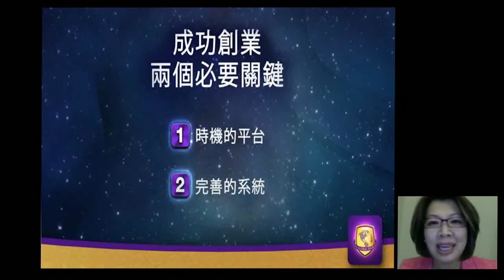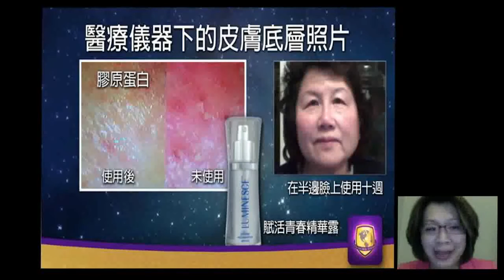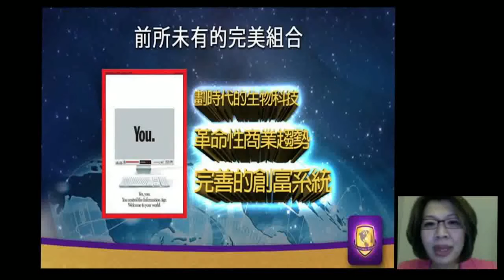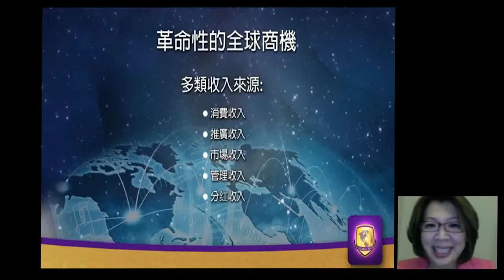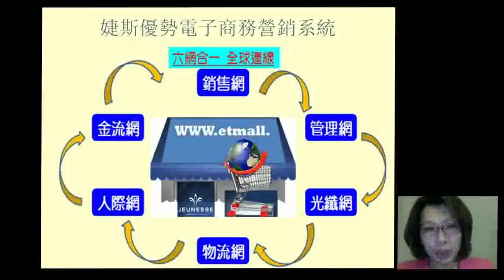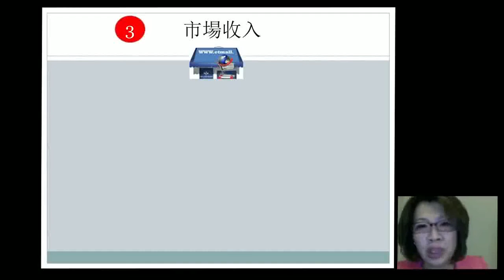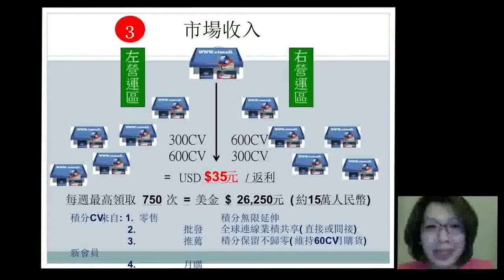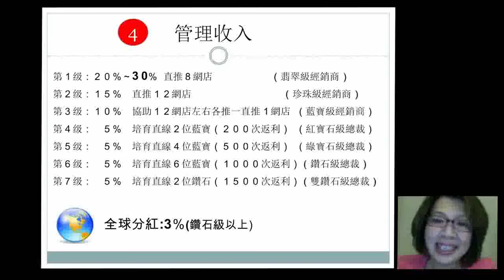美商婕斯網路創業說明會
主講: 雙鑽總裁 Yvonne